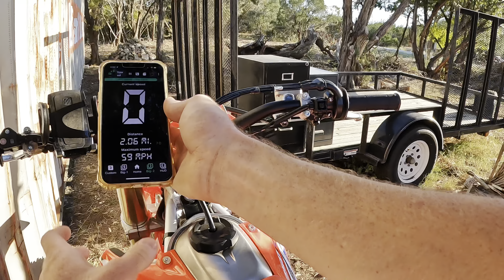23 Crf250r top speed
Don’t attempt anything in this video